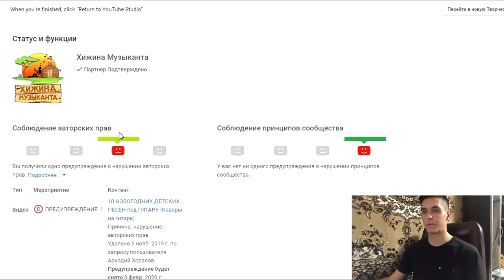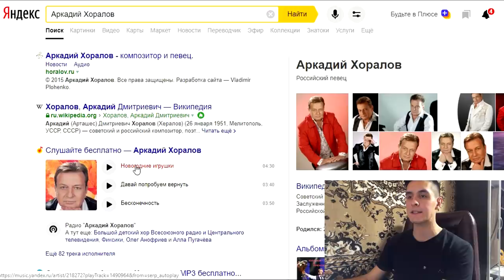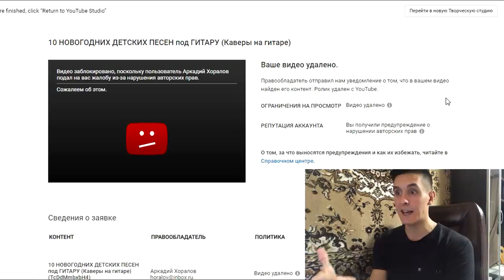СОВЕТСКИЙ КОМПОЗИТОР УДАЛИЛ МОЁ ВИДЕО